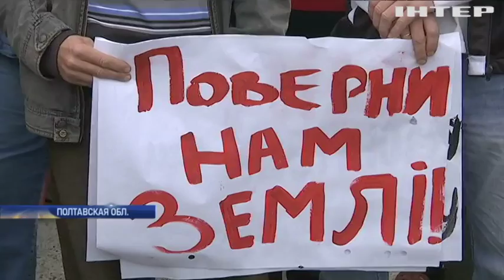В Полтавской области селяне протестуют против добычи газа